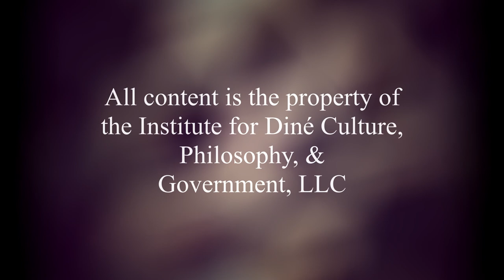The Power of Navajo Philosophy - Wilson Aronilth Jr.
As a way to provide more Navajo (Diné) Cultural and Philosophical content, we wanted to provide you this piece to give you an idea of some of the content that we have been working on. Please remember that these pieces of content we provide you are for your own personal learning endeavors and understanding. This audio piece was provided by Wilson Aronilth Jr. with him talking about the Power of Navajo Philosophy. Enjoy.

The following content is the property of the Institute for Diné Culture, Philosophy, & Government, LLC.